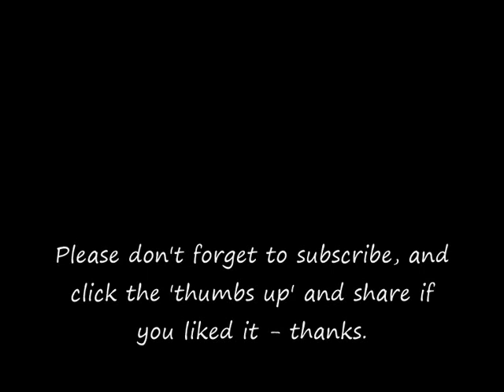78 RPM – Mantovani & His Orchestra – Music Box Tango (1954)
Mantovani & His Orchestra
‘Music Box Tango’
(Goehr)

10” shellac single 78 RPM
Decca record label No: F.10233
(1954)

Annunzio Paolo Mantovani (Bandleader / Composer)
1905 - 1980